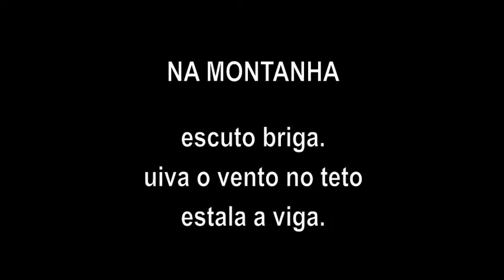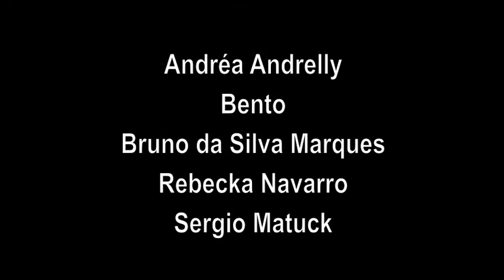Haikai | Na Montanha | Pontos MIS São José dos Campos